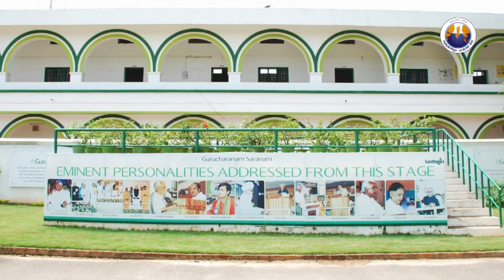24-10-2023 സെക്രട്ടറിയേറ്റ് പ്രാർത്ഥനാധർണ്ണ | GPS | +91 6282462625 | Santhigiri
@i2iNews @ ചെസ്കാർഡ് # കാര്യണ്യആരോഗ്യപദ്ധതിആയുഷ്മാൻഭാരത്